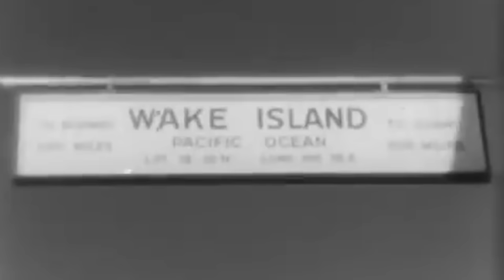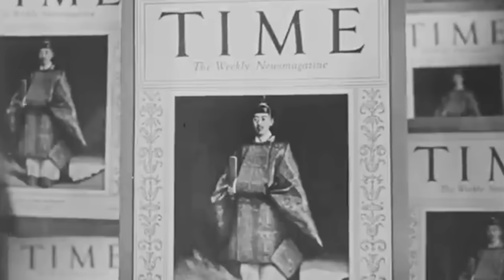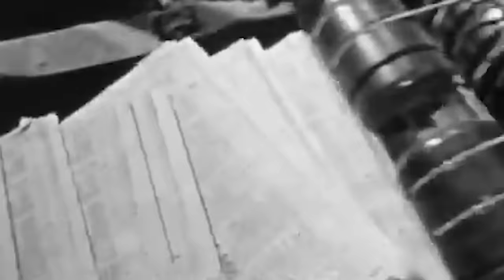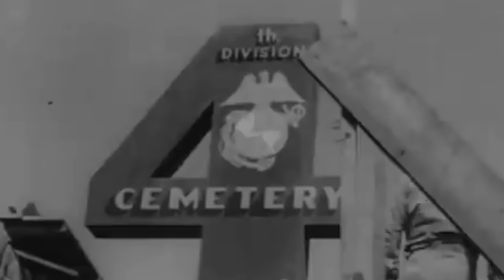The WW2 Mission in the Loneliest Place in the World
The audacious assault on Pearl Harbor was a thunderbolt that shattered America’s pride, wrenching its isolationist stance in the theater of war. The sudden, lethal, and massively destructive attack aimed to eradicate the US’s Pacific armada in a single surge of violence.

But Japanese ambition was not confined to this solitary act of defiance. As the infamous Pearl Harbor assault was leaving its brutal imprint, the Imperial Japanese forces ignited a maelstrom of destruction across the Pacific, ambushing the unsuspecting American troops stationed in the Philippines and Guam and the susceptible British forces in Malaya.

Sweeping through Thailand to Hong Kong and all the way to Hawaii, the Japanese unleashed their synchronized orchestra of ruin in a way that would take the Allies by storm.

On the night of December 8, 1941, on the tiny coral atoll of Wake Island, a US Army radio operator’s blood ran cold as he received a chilling message: (QUOTE) “S O S, S O S, Japs attacking Oahu. This is the real thing! No mistake!”

Major James Devereaux, engulfed in grim certainty, knew that Wake would be next and commanded his men to fortify their defenses.

Pilots sprinted across the tarmac, clambering into their Wildcats. Their engines roared to life, and within moments they pierced the skies, their eyes scanning the horizon in a desperate search for the impending Japanese onslaught.

Across the Island, servicemen dug deep, their hearts heavy with dread as they braced for the impending clash.

Soon, their worst nightmares took form. Japanese warplanes and warships in vastly superior numbers emerged on the horizon.

Outnumbered, outgunned, and caught unaware, the Americans would still find a way to deliver a comeback that would etch an unforgettable lesson into the heart of the Japanese assault force…